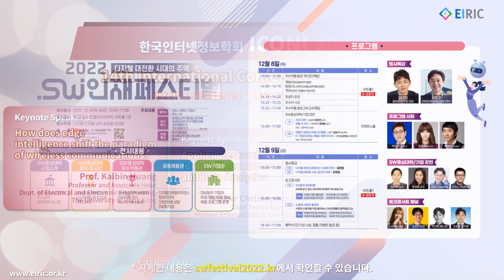EIRIC's Pick (2022/12/05)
1.  EIRIC 세미나 개최
Anomaly Detection Based on Hierarchical Autoencoder
권민혜 교수 (숭실대학교 전자정보공학부)
2022년 12월 13일 (화)  오후 2시  Live

2. 학술일정 Call for Papers

3. 한국인터넷정보학회 ICONI 2022

4. SW인재페스티벌 2022
☞ swfestival2022.kr